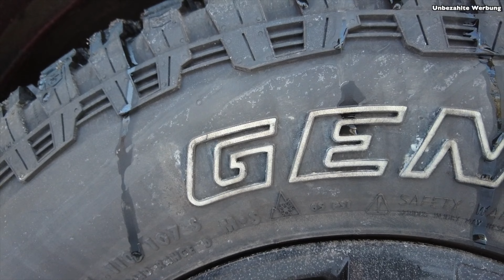General Grabber AT3 auf Kastenwagen mit Light Chassis/Clever Celebration /usemyeyes​/KastenVlog#15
Aus der grauen Maus wird ein Offroad-Monster ;) Na ja, beinahe...
Nach langer Überlegung habe ich die erste optische Maßnahme getroffen und meinem Clever Celebration 600 All-Terrain Reifen spendiert, es hat sich gelohnt.

Das Gesamtpaket besteht aus:
- 15" Zoll Felgen
- General Grabber AT3 in der Dimension 235/75 15
- 4x RDKS Sensoren
- Schwarze Radschrauben
- 4x Felgenschloss
- 30mm Spurverbreiterung hinten in schwarz
- 4x Kotflügelverbreiterung

Wie gesagt habe ich alles selbst bezahlt und bekomme keine Zuwendung seitens des Händlers.

Ich verstehe mich als Künstler, jeder Kommentar welchen ich in Bezug auf irgendein Produkt abgebe, ist meine rein subjektive Meinung, der Rest ist

Musik und YouTube Music Library